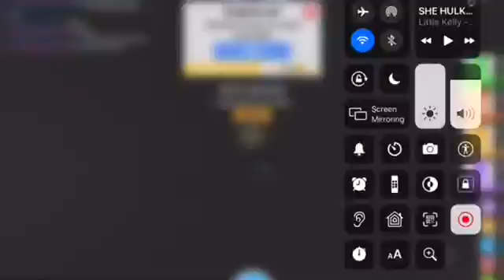Coming soon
This is by OOF films